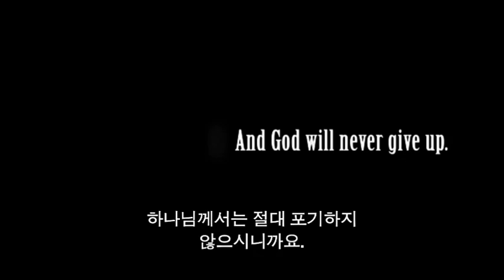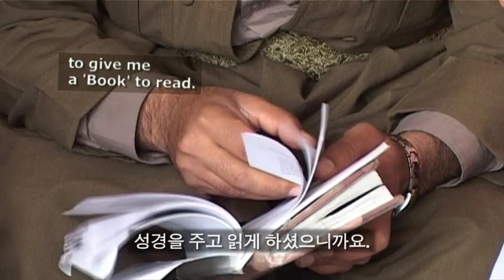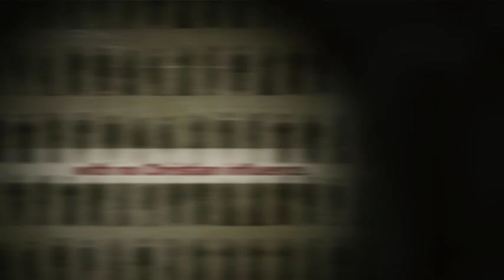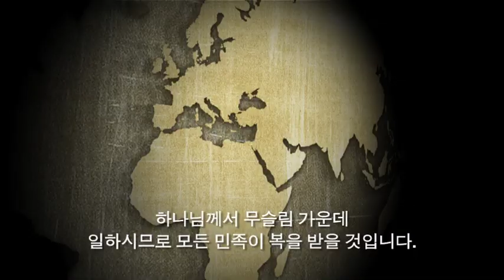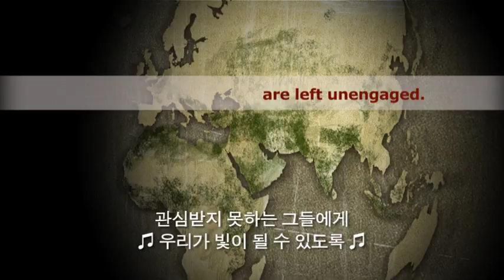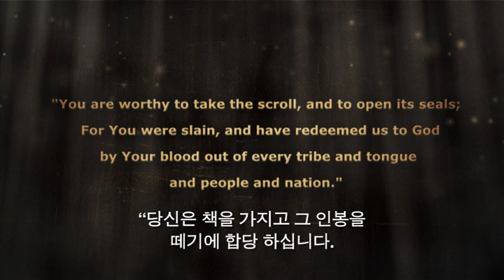Reaching the Muslim World - Sowing Seeds of Hope (KoreanSub)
Mobilizing people to take the Gospel to the remaining unengaged Muslim groups. Subtitled in Korean.